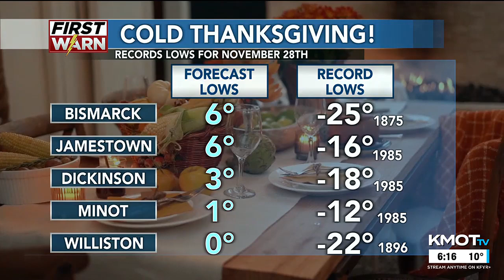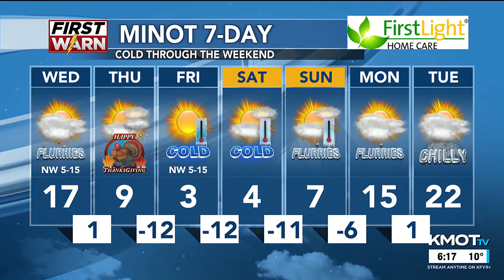KMOT First News at Six Weather 11/26/24